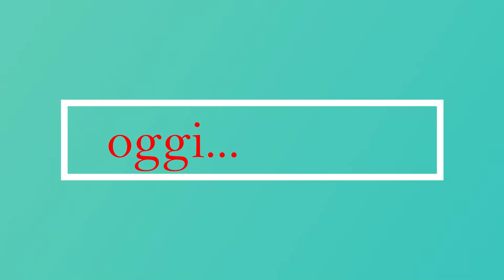l evoluzione della danza ballo finale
video di accompagnamento ballo finale honey s crew saggio 2018